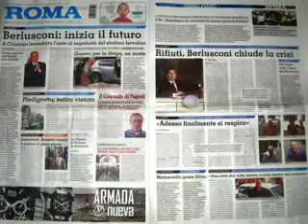PCIML-TV Smentisce Berlusconi su rifiuti in Campania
Servizio giornalistico realizzato da Gennaro Savio Direttore PCIML-TV il 23 luglio 2008.
Una situazione scandalosa, di grave pericolo igienico sanitario. Vedere per credere. Le immagini girate mercoledì 23 luglio 2008 smentiscono, come non ha fatto ancora nessuno, clamorosamente Berlusconi e il suo governo.

I rifiuti sono stati spostati dal centro alla periferia di Napoli.

Fonte youreport.it